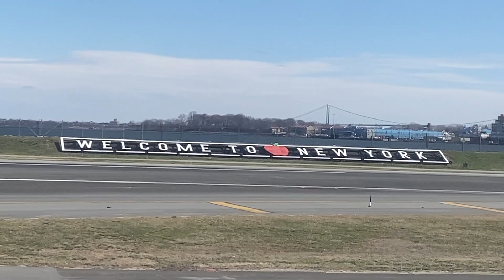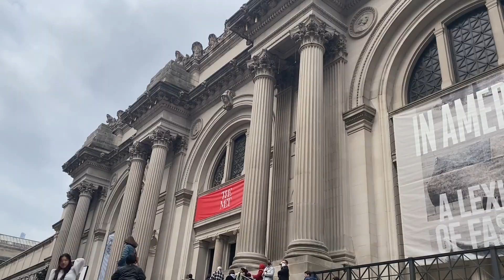New York City Vlog: spending spring break in nyc, sight seeing, visiting The Summit 🗽✈️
Hi...
As I mentioned in the video, I usually like to spend my breaks at home. For me, traveling is not very relaxing at all. I get anxious and very tired, but I still like to see other places and feel different environments. So for this spring break, my parents and I decided to take a trip to New York City. Even though New York is not a place I would really like to live in, I enjoy analyzing the people around me and thinking about all their different stories and what their goals are. This city makes you feel really small, and for some, that's very intimidating but I like it. Being there forced me out of my own head and made me realize all the things that are out there. I don't know if anyone actually reads the description box, I just wanted to share.
mari